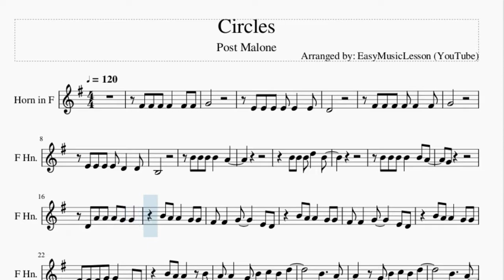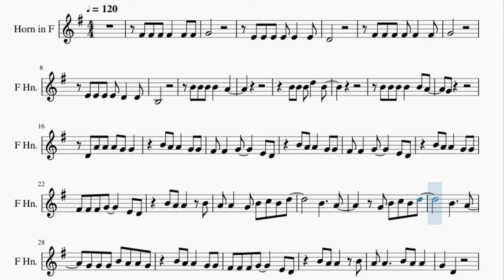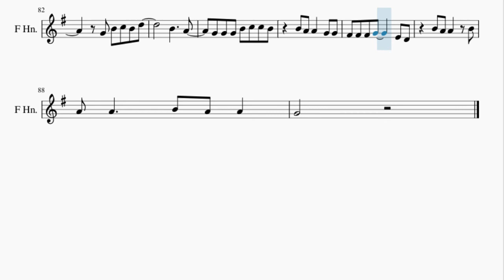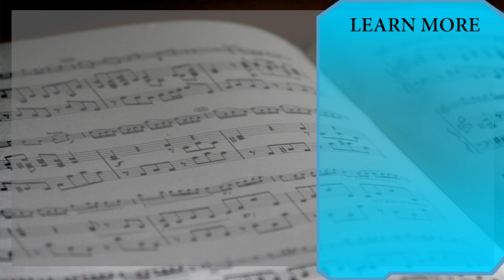Horn Sheet Music: How to play Circles by Post Malone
Here is a sheet music/tab video on the song Circles by Post Malone on the horn. A horn sheet music arrangement which is transposed to notes that are easily played by horn, for the song Circles by Post Malone.

EasyMusicLesson2 teaches you to play the your favorite instrument, through well-arranged sheet music so that you too can learn how to play Circles by Post Malone on the horn as fast as you can. A horn sheet music with backing tracks to help your play the song better.

Chords of Horn arrangement:
C Maj   B Min   F Maj   F Min   C Maj   G Maj   F Maj   F Maj
G Maj   C Maj   B Min   F Maj   F Min   C Maj   G Maj   F Maj
F Maj   G Maj   C Maj   B Min   F Maj   F Min   C Maj   G Maj
F Maj   F Maj   G Maj   C Maj   B Min   F Maj   F Min   C Maj
G Maj   F Maj   F Maj   G Maj   C Maj   B Min   F Maj   F Min
C Maj   G Maj   F Maj   F Maj   G Maj   C Maj   B Min   F Maj
F Min   C Maj   G Maj   F Maj   F Maj   G Maj   C Maj   B Min
F Maj   F Min   C Maj   G Maj   F Maj   F Maj   G Maj   C Maj
B Min   F Maj   F Min   C Maj   G Maj   F Maj   F Maj   G Maj
F Maj

Melody notes of Horn:
F#4
F#4 F#4 F#4   F#4 F#4
G4
E4 E4 E4 E4 E4   E4
D4
F#4 F#4 F#4 F#4 F#4   F#4
G4
E4 E4 E4 E4 D4   D4
B3
G4
D4 A4 A4 A4 G4 G4
B4 A4 A4   G4 G4
F#4 F#4   G4     E4 D4
F#4 F#4 F#4 G4     E4 D4
B4 A4 A4   B4
A4 A4   G4 B4 C5 B4 D5
B4     A4
G4 B4 C5 B4 D5
B4     A4
G4 G4 G4 B4 A4 A4 G4
A4 A4     B4 A4 A4
G4   D4
G3
E4   D4
A4 G4 G4 G4 G4 G4 G4 G4
B4     A4
B4     A4
G4 G4 G4 B4 C5 C5 B4
G4 B4 A4 A4 G4 G4 G4
G4 G4 G4 B4   B4 C5 B4
G4 B4 A4 A4
G4 G4 B4   B4 C5 B4
G4 B4 A4 A4   G4 G4
E4 E4 G4   A4   B4
B4     A4
B4     A4
G4